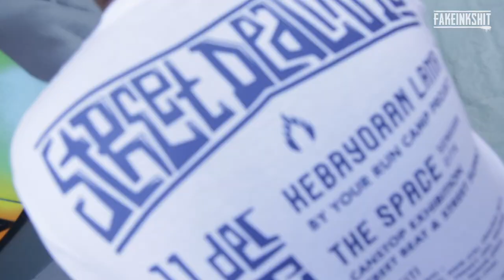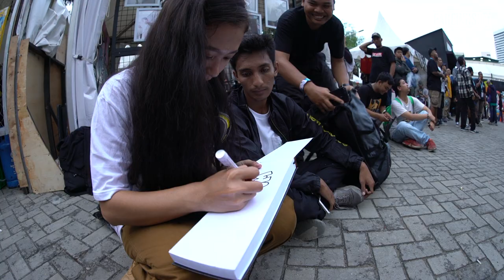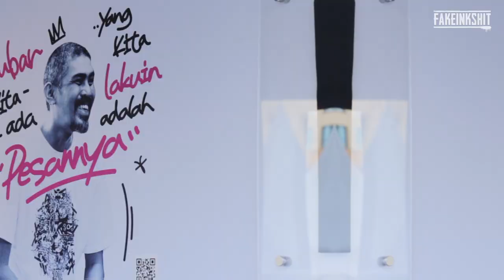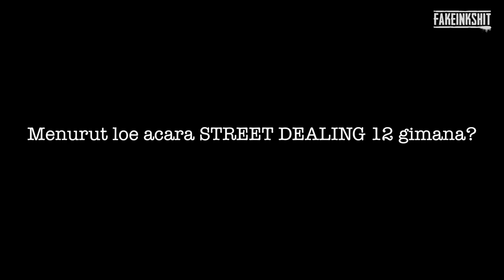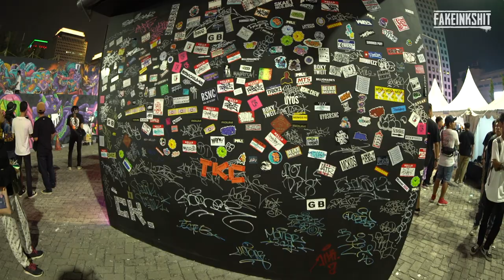EVENT - STREET DEALIN FESTIVAL BIG BANG. PECAH ABIS!!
Hallo semua gue balik lagi, kali ini gue g gambar tapi gue dateng ke street dealin karena gue sangat mendukung acara ini, dan banyak street art yang dateng untuk berkumpul dan ngobrol-ngobrol pengalaman. Lo kalau dateng bisa nambah banyak temen banyak pengalaman banyak refrensi untuk lo semua. Di sini banyak talenta - talenta street art yang menuangkan ide - ide kreatifnya di Graffiti Party, dan karyanya keren-keren abis.
Okay kalau gitu langsung nonton aja BIG BANG STREET DEALIN FESTIVAL 12 tahun 2019 kali ini.
Jangan lupa untuk support channel ini dengan cara